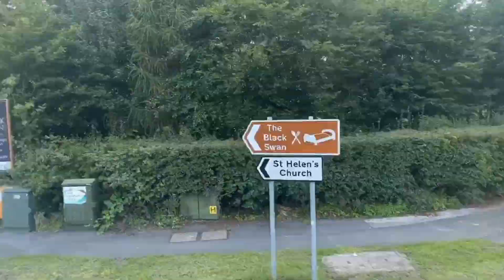Full route 100 Manchester to Warrington gnw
This is the amazing 100 connecting Manchester with Warrington